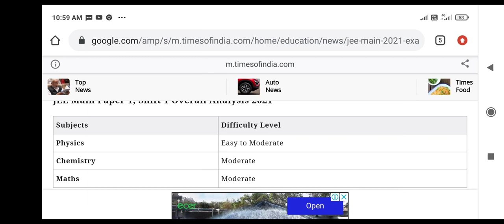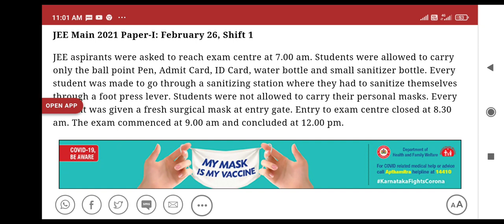Neet Exam 2021 exam paper कैसा रह सकता है, JEE main February session के according ?